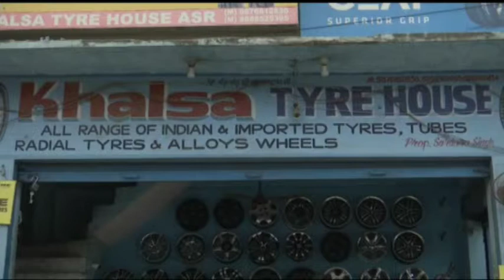Apr 16, 2019: Afghan Sikh Refugees Find India Safe and comfortable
Apr 16, 2019 (ANI): Afghan Sikh Refugees Find India Safe and comfortable